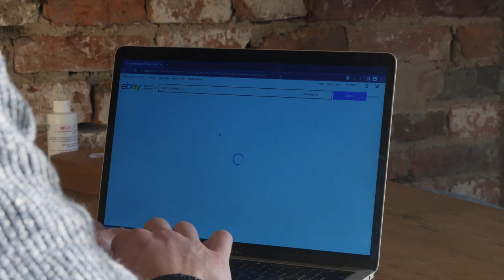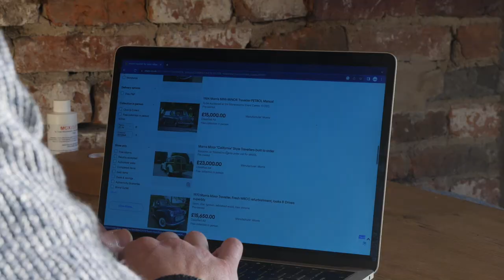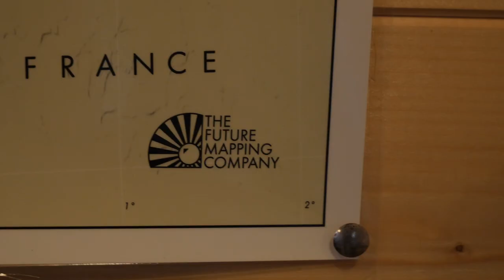Why I Chose a Classic Car for My Pigeon Racing Team Bus | Ep 57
Join me on my journey to find the perfect team bus for my racing pigeon adventures! In this video, I'll be exploring the options and sharing my thoughts on what kind of vehicle would be the best fit for my needs. It's a wild ride, so come along for the fun!